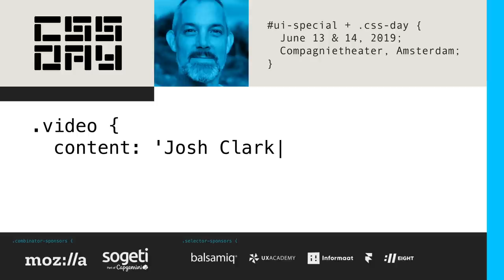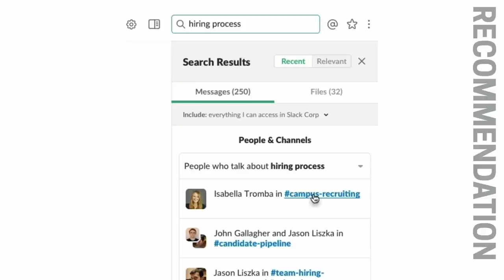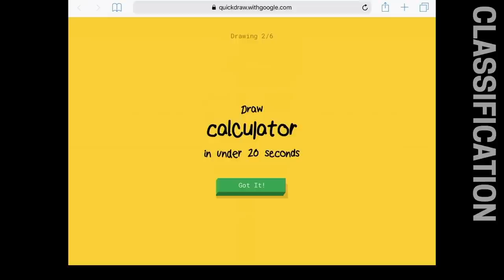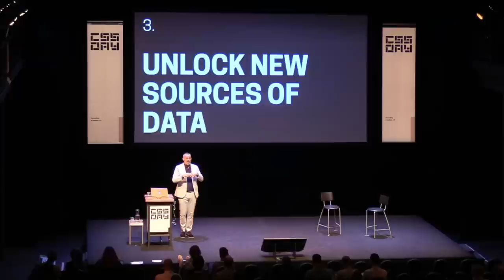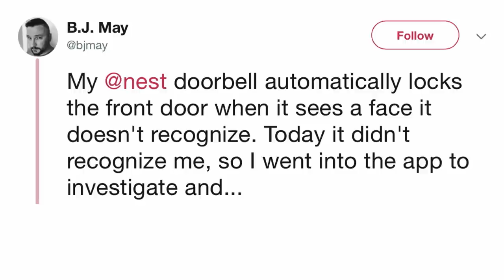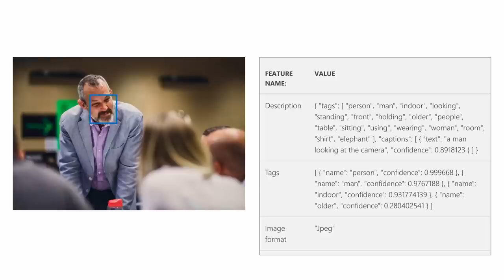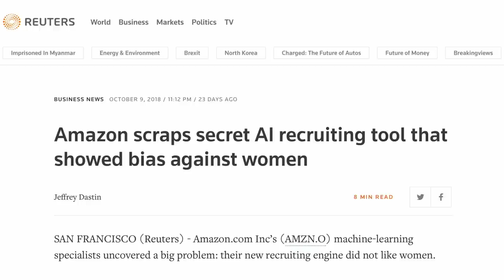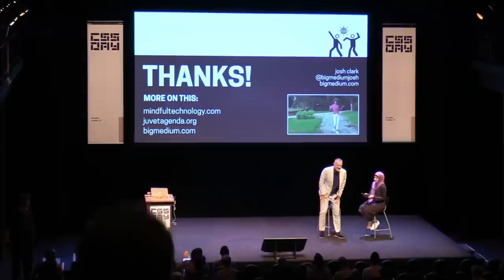Josh Clark | A.I. is your New Design Material | UI Special, CSS Day 2019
Discover the critical role of UX and product design in AI, which is set to define the next era of digital products—and of our work. Learn to use machine-generated content, insight, and interaction as design material in your everyday work. Refit familiar design and UX process to work with the grain of the algorithm, to help the machines solve real problems without creating new ones.

This lively and inspiring talk explores the technologies and practical techniques that you can use today—like right now—not only to make existing products better but to imagine surprising new services. The challenges and opportunities of AI and machine learning are plenty; discover your own influential role, and learn to handle this powerful new design material with care and respect.